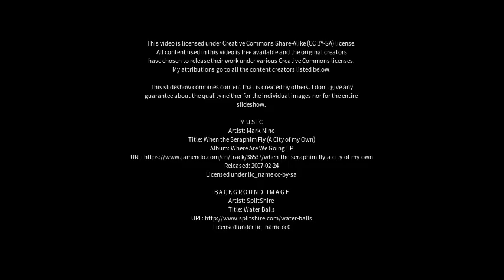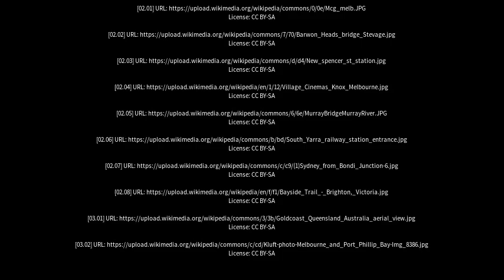Best places to visit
Best places to visit - Werribee South (Australia) Best places to visit - Slideshows from all over the world - City trips, nature pictures, etc.